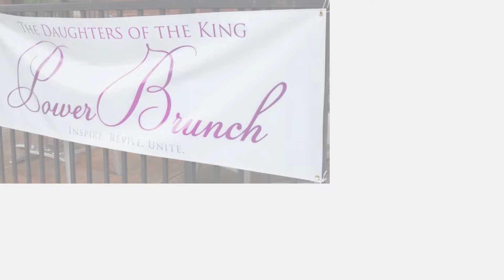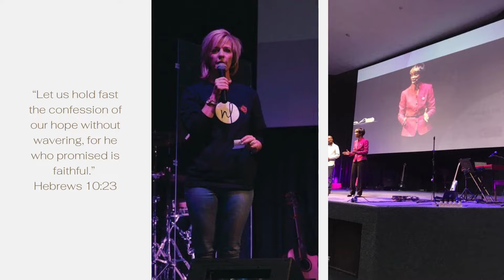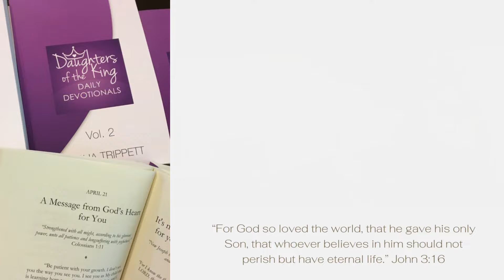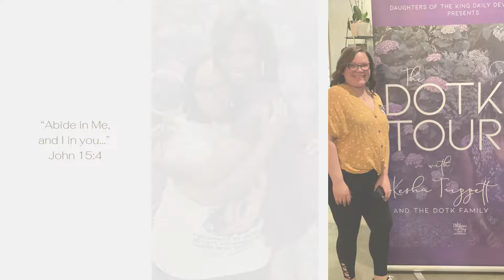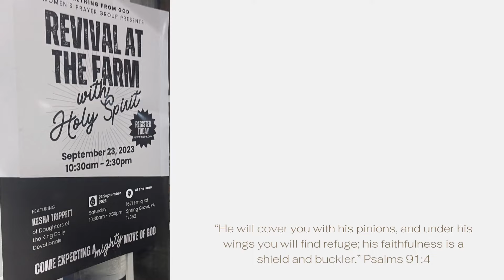Celebrating the Goodness of God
On this day, 11 years ago, the very first Daughters of the King Daily Devotional was released to an email list of 71 women! Now, look at what God has done! Join us in celebrating the goodness and faithfulness of the Lord! May He continue to be greatly glorified!